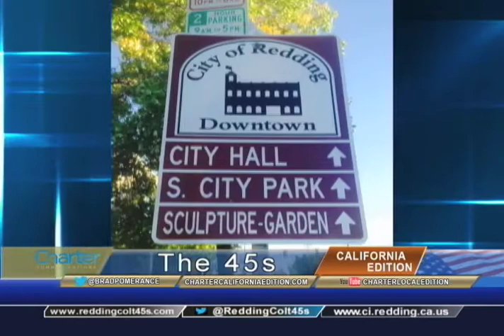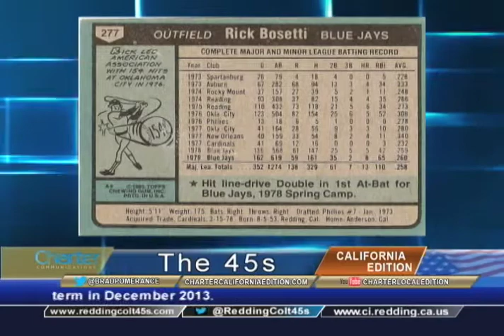California Edition Interview with Redding Mayor Rick Bosetti, 451RED1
California Edition Host Brad Pomerance interviews Redding Mayor Rick Bosetti about the Redding baseball team, the 45s.